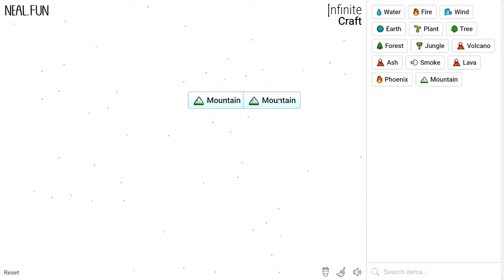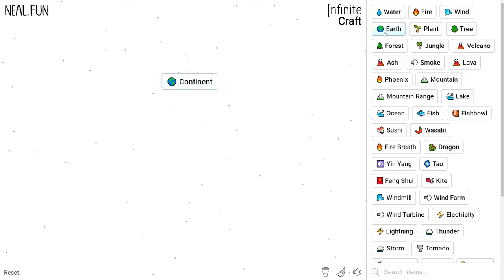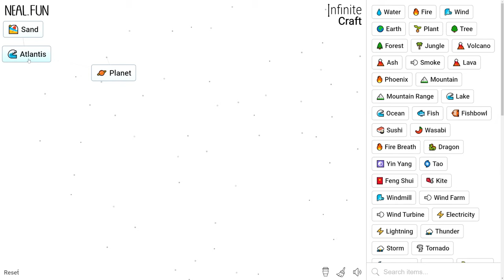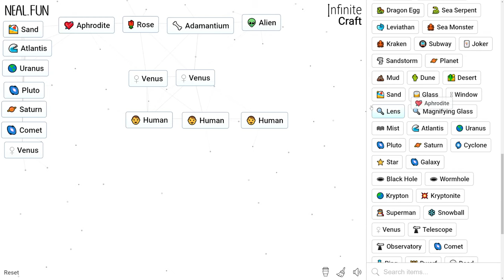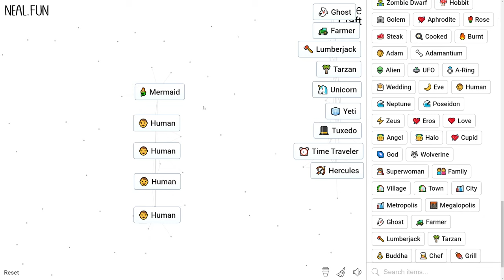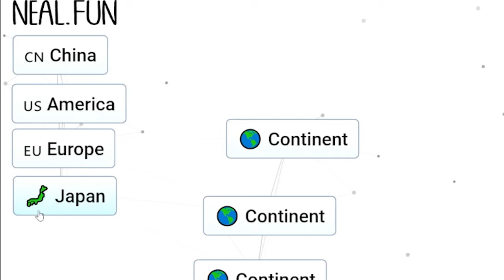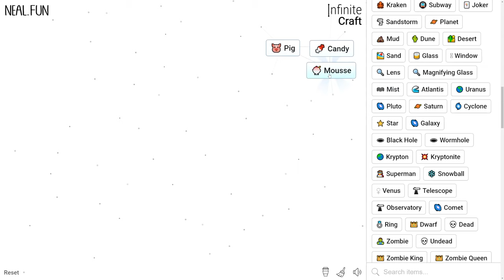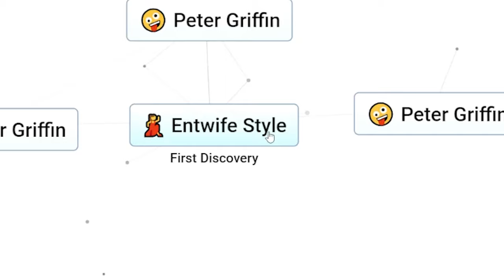This FREE Game Lets you Craft ANYTHING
Game ➞ Infinite Craft